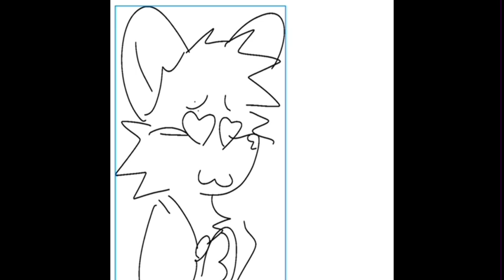i just threw out the love of my dreams // vent anim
this is about parasocial relationships
and liking people i cant have